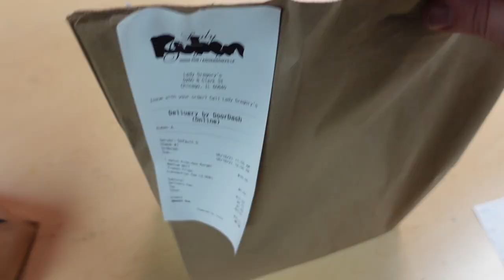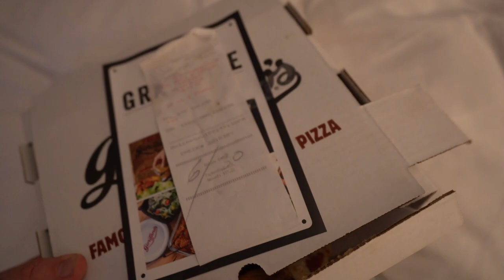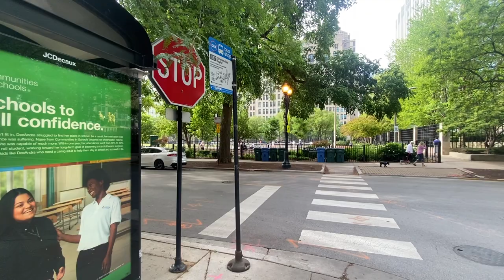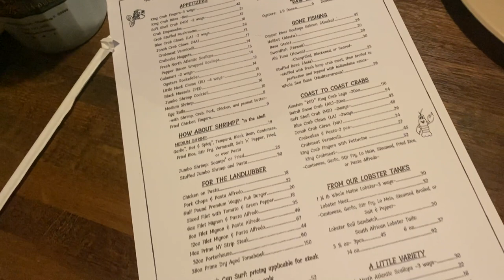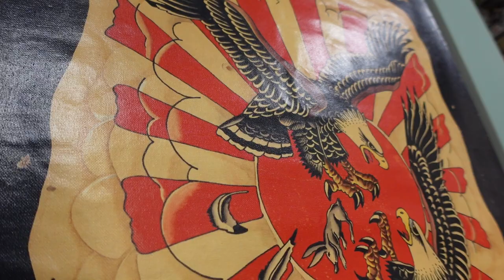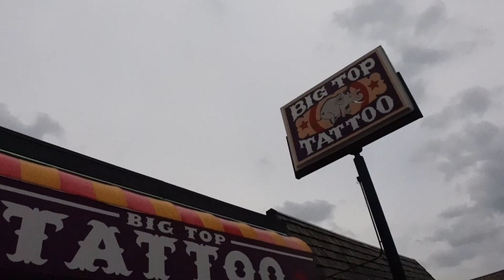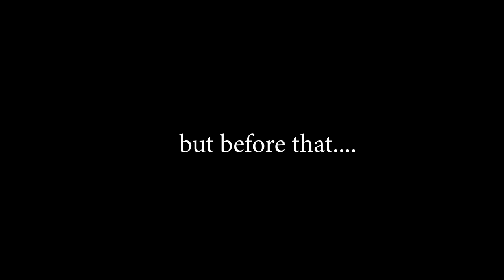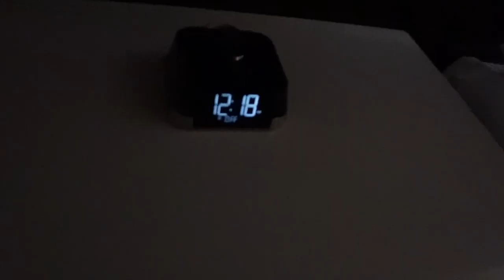Things Fall Apart